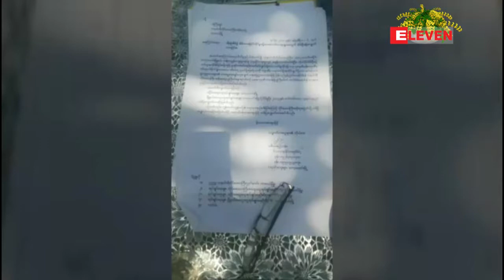ယုဇနဆီအုန္းကုမၸဏီမွေကာ့ေသာင္းၿမိဳ႕နယ္အတြင္းေတာင္သူ ၅၀ ဦး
ယုဇနဆီအုန္းကုမၸဏီမွေကာ့ေသာင္းၿမိဳ႕နယ္အတြင္းေတာင္သူ ၅၀ ဦးအတြက္ေျမ ယာမ်ားကိုစြန္႕လြတ္ေပးခဲ့ေၾကာင္းသိရပါတယ္။